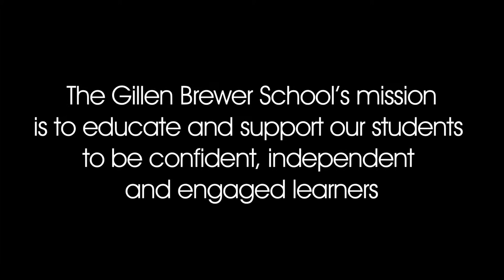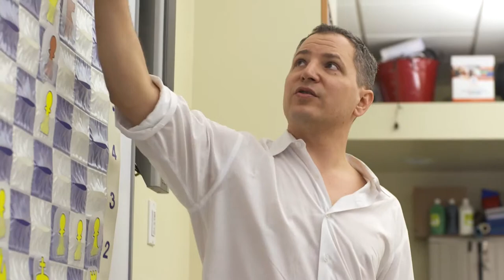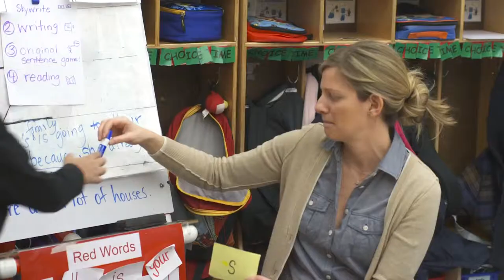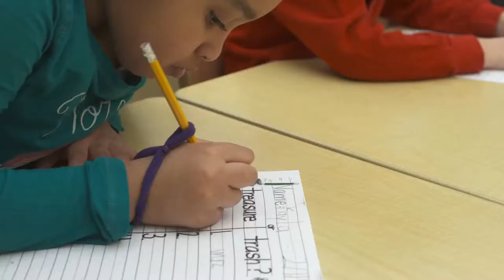Welcome to the Gillen Brewer School - Admissions Video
We were so pleased to have the privilege of producing this video for the Gillen Brewer School, a New York City institution that transforms the lives of its students. They specialize in helping children with special needs and learning disabilities that range over a very wide spectrum. They work with students from the ages 2 to 10 years old, giving each student the focus and attention that they require for their education.

To see more of our work or to learn more about what we do as a video production company, go to our